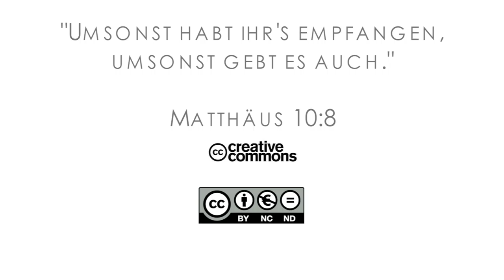15Q04 / 11-00 Jeremia